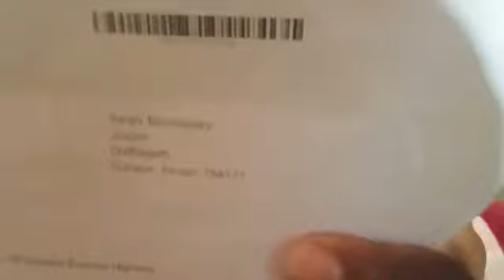Google Adsense pwibai lwgwpwr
Google Adsense pwimarbai lwgwpwr
Nwngtang mwnni onnai arw hepajab jwng
binikainw angniprai rwja rwja thanks to all of you